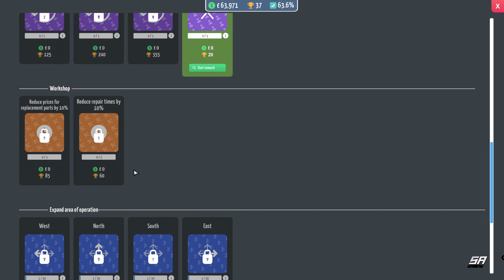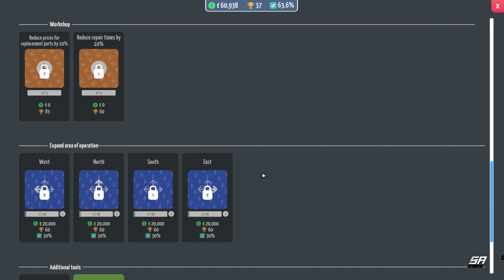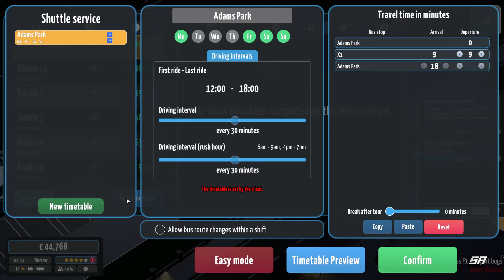Getting Our First Shuttle Service - City Bus Manager EP4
As our business continues to grow we get our first shuttle service. We buy some larger busses to deal with the increasing customer numbers.

Link to City Bus Manager On Steam:-